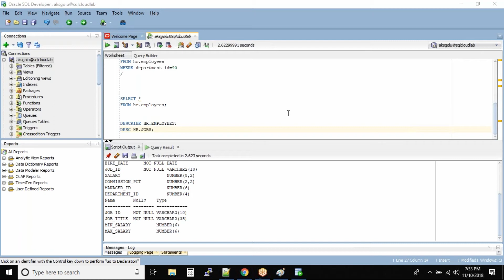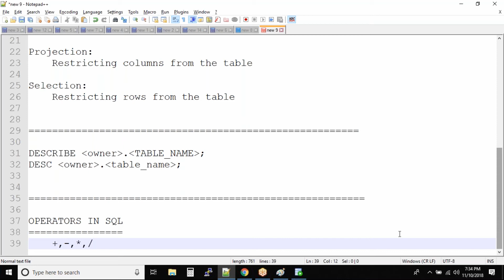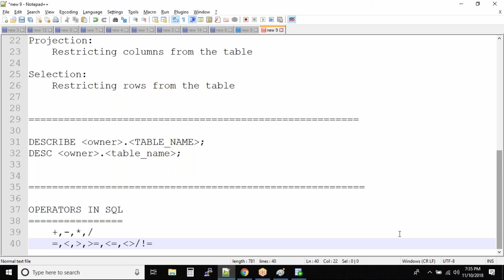SQL Operators Overview | Oracle SQL fundamentals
An operator is a reserved word or a character used primarily in an SQL statement's WHERE clause to perform operation(s), such as comparisons and arithmetic operations. These Operators are used to specify conditions in an SQL statement and to serve as conjunctions for multiple conditions in a statement.
-- Arithmetic operators
-- Comparison operators
-- Logical operators
-- Operators used to negate conditions

1:11 arithmetic operators
1:35 comparison operators
2:05 like operator